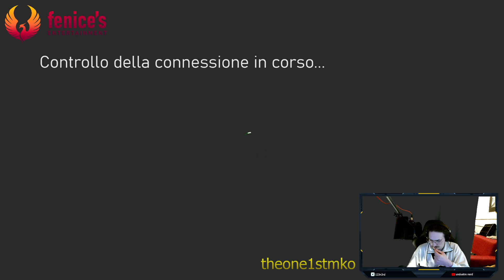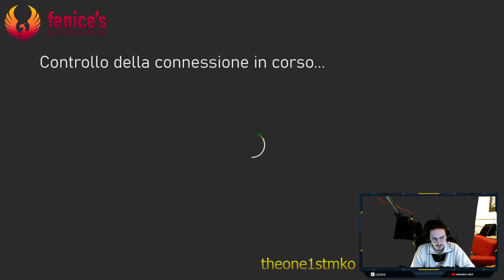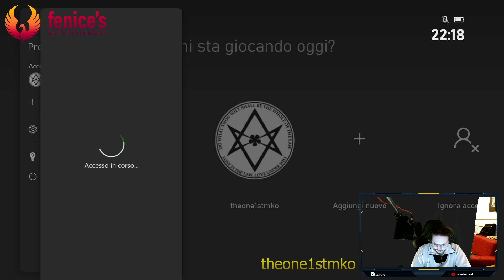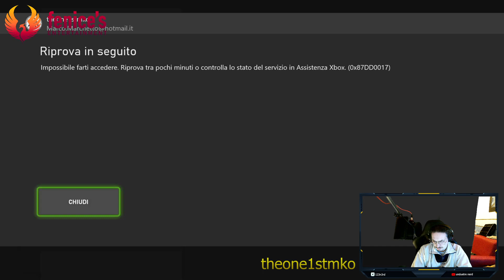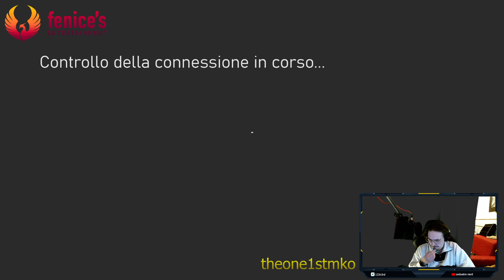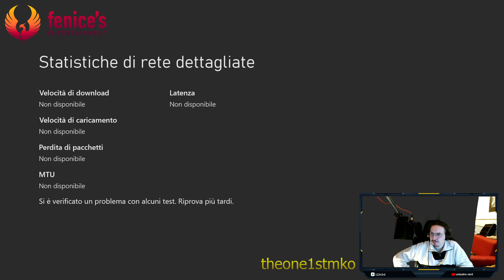Lo finiremo??? Bha spero di si Halo Infinite (si sembra infinito) ITA/ENG